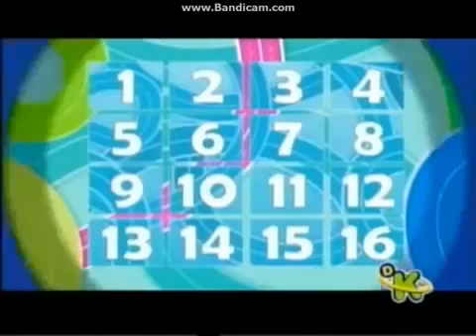Velozmente Musica Submarina - The Tom and Jerry Show - What a Pain